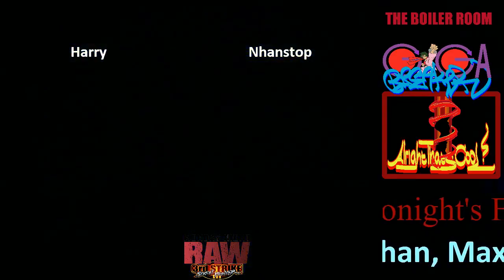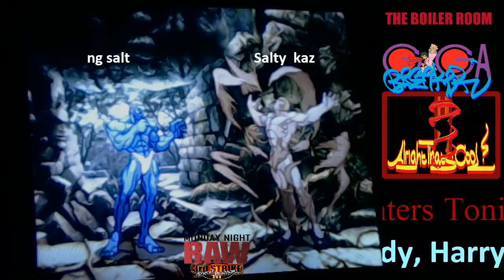Monday Night Raw 3rd Strike Session 1 - 03/16/2015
Here on austin 3:16 day, we play 3rd strike like usual. enjoy.
Harry (NE) vs Nhan (CH)
Harry (NE) vs Kaz (KE)
Harry (NE) vs NG Marc (AL)
Harry (NE) vs Salty NG Marc (HU)
Harry (NE) vs Ricardo (RE)
Harry (NE) vs Yi (KE)
Max (KE) vs 5 Star (KE)
Nhan (CH) vs 5 Star (KE)
Nhan (CH) vs Salty 5 Star (KE)
Rudy (UR) vs Salty 5 Star (KE)
Salty RUdy (UR) vs Salty 5 Star (KE)
NG Marc (UR) vs Salty 5 Star (KE)
Salty NG Marc (UR) vs Salty 5 Star (KE)
Max (KE) vs Salty 5 Star (KE)
Max (KE) vs Harry (MA)
Max (KE) vs Salty Harry (YU)
Nhan (CH) vs Salty Harry (YU)
Salty Nhan (CH) vs Salty Harry (YU)
Salty Nhan (CH) vs Rudy (UR)
NG Marc (UR) vs Salty RUdy (MA)
NG Marc (UR) vs Ricardo (RE)
Salty Marc (UR) vs Ricardo (RE)
Salty Marc (UR) vs Salty Ricardo (RE)
Salty MArc (UR) vs Kaz (UR)
Salty MArc (UR) vs Salty Kaz (UR)  9:50
Harry (YU) vs 5 Star (KE)
Salty Harry (YU) vs 5 Star (KE)